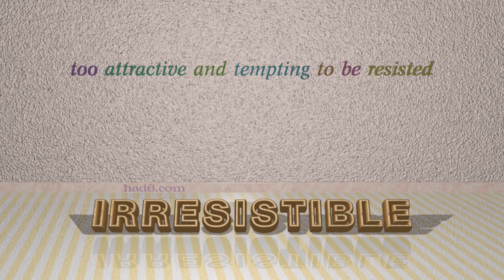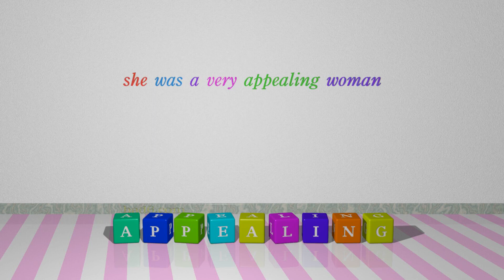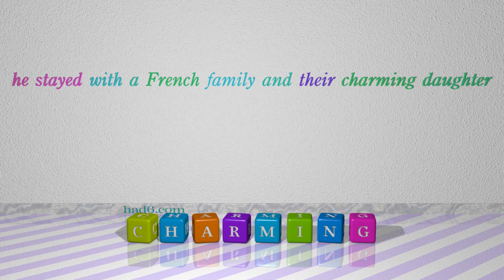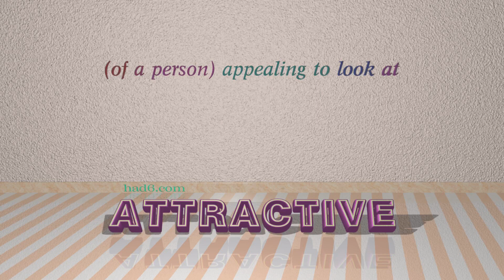enchanting - 9 adjectives which are synonyms to enchanting (sentence examples)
This video examines enchanting as an adjective. Here, 9 adjectives, which have meanings similar to that of enchanting in standard English, are introduced through sentence examples. These synonyms help you to remember the meanings of this group of words for improving your vocabulary.